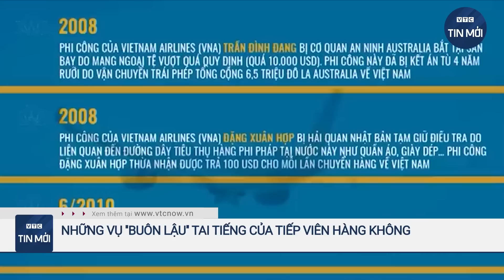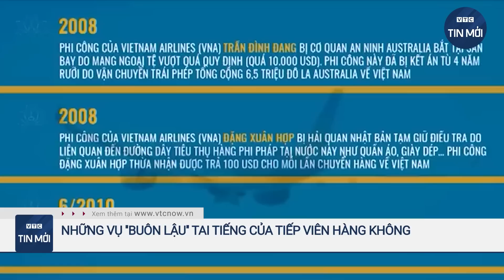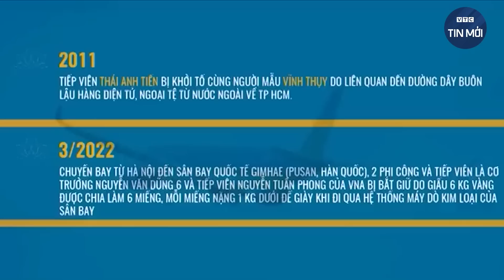Thông tin mới nhất vụ bắt giữ 4 tiếp viên hàng không xách ma tuý về Việt Nam | VTC Tin mới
VTC Tin mới | Thông tin mới nhất vụ bắt giữ 4 tiếp viên hàng không xách ma tuý
Sáng 17/3, một hãng hàng không tại Việt Nam chính thức lên tiếng trước thông tin về việc tạm giữ các tiếp viên do nghi ngờ mang theo chất cấm.